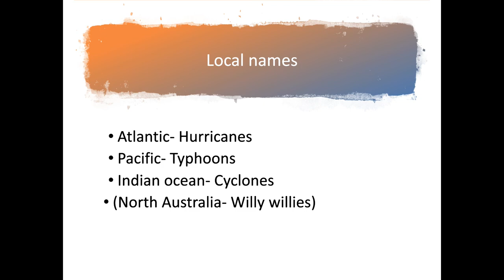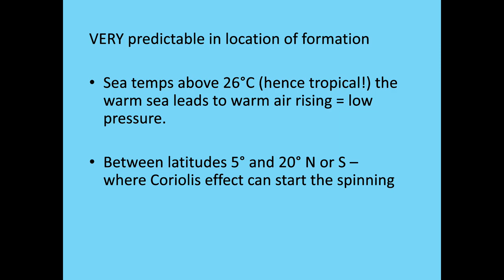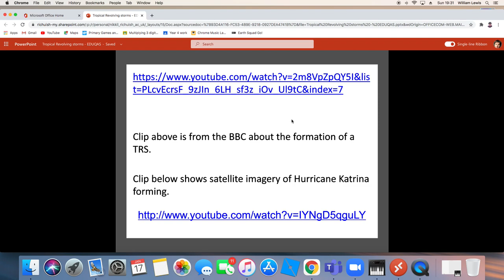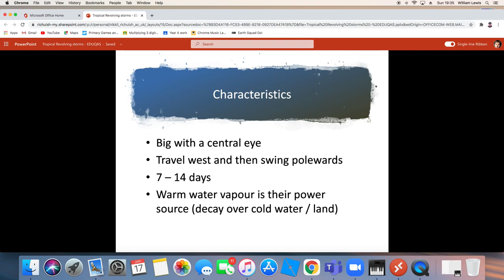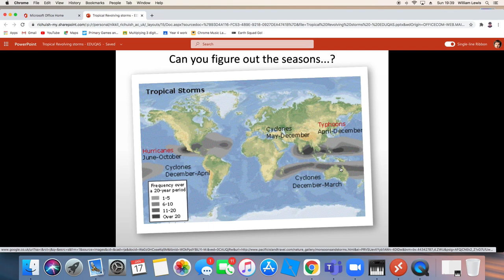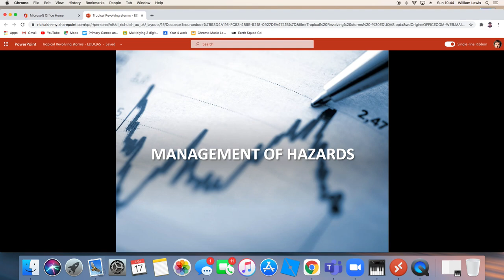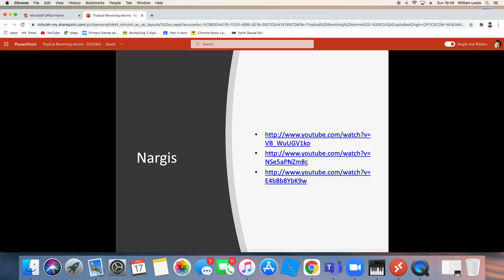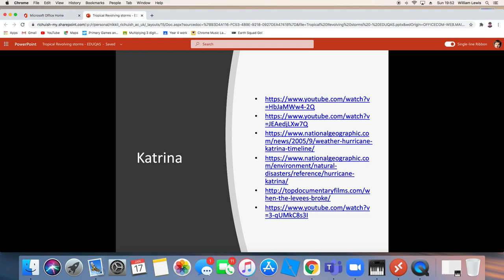Weather and Climate lesson 11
Tropical Revolving Storms